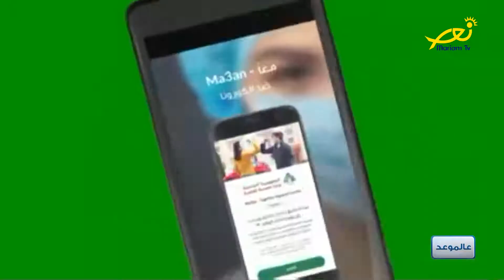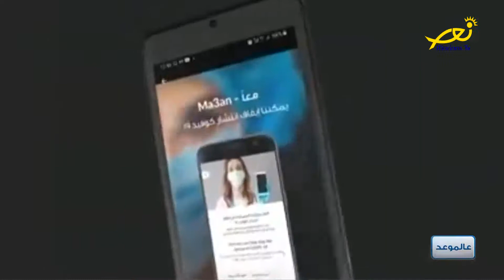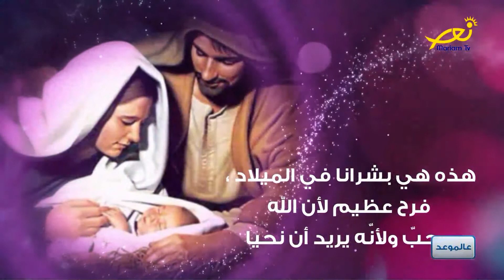عالموعد 19-11-2020 ريتا بولس